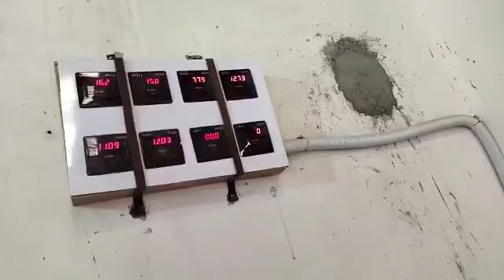Lal Mirchi Powder Machine Automatic plant☎️📞📲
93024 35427 ,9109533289 ,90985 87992 ,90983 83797 ,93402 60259 ,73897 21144 ,,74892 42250